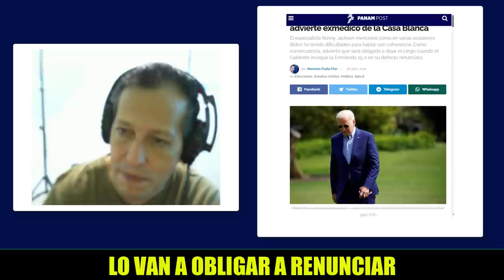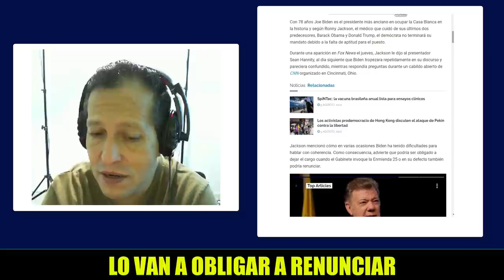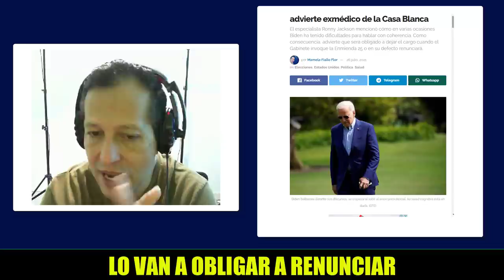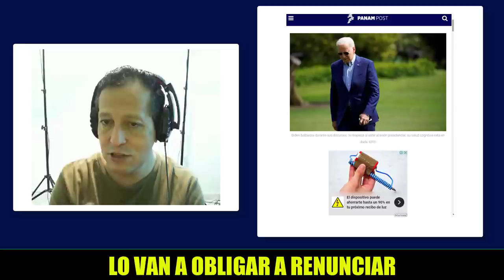NOTICIAS DE ESTADOS UNIDOS HOY Joe Biden Debe Renunciar Ya De La Casa Blanca